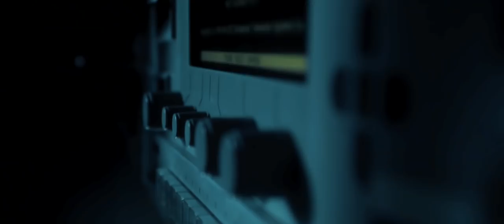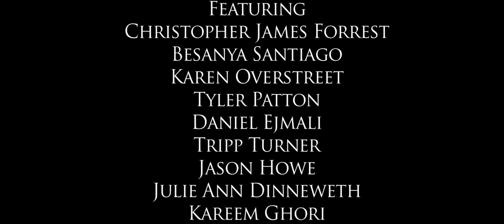Friday The 13th: Extraction - Fan Film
When private military company, Chase Defense International, learns of a massacre involving a search and rescue party near Crystal Lake, the company's CEO takes a personal interest in apprehending the masked killer--though her intentions may be less than admirable...

Christopher James Forrest as John Furey
Karen Overstreet as Shawna Lehman
Besanya Santiago as Dr. Adrienne Brouwer
Tyler Patton as Peter Bartram
Daniel Ejmali as The Mark
Julie Ann Dinneweth as Assistant # 1
Kareem Ghori as Assistant # 2
Jason Howe as Jason Voorhees
Tripp Turner as Security team captain

Keith Hamm - Lighting/Grip - Fight Choreography
Patricia Chou - Sound
Corina Seaburn - Producer/Wardrobe Co-Director
Samuel Farmer - Co-Director, VFX